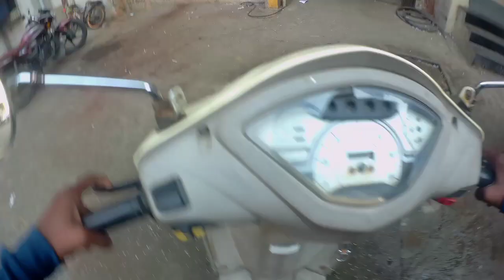Papa ka macchar 🤣 race krte gira | heavy driver | shining pada bhari 😝😂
Grow your instagram using the most popular chapri hashtags

Copy
PRO version available at the bottom of the page.
Second most liked instagram hashtags used with chapri